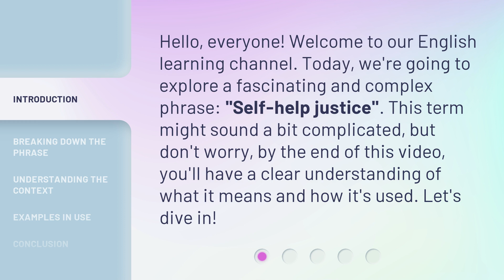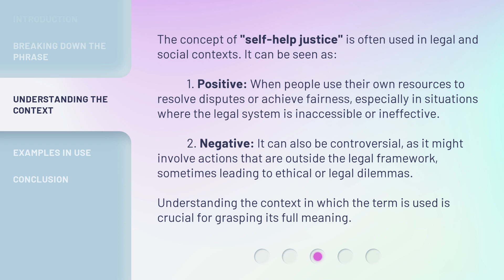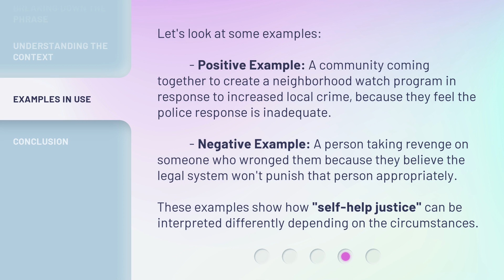Self-Help Justice: Understanding the Concept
Self-Help Justice: Empowering Individuals to Seek Legal Solutions • Discover the power of self-help justice and how it enables individuals to take control of their legal matters. Gain a deeper understanding of this empowering concept and learn how it can help you navigate the complexities of the legal system.

00:00 • Introduction - Self-Help Justice: Understanding the Concept
00:31 • Breaking Down the Phrase
01:16 • Understanding the Context
01:56 • Examples in Use